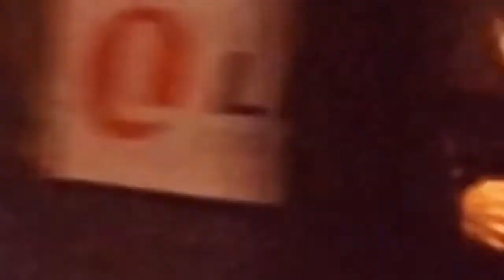LEAR RUN 2018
ZÁŽITOK - CHARITA - ZÁBAVA